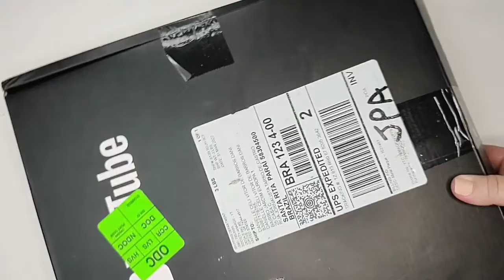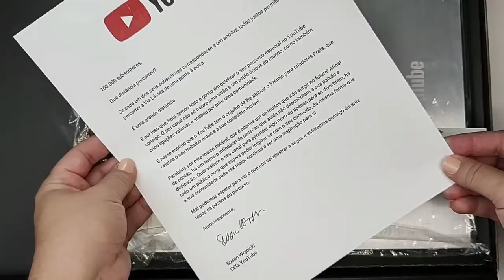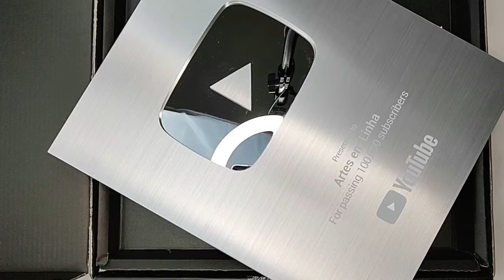Prêmio para Criadores do YouTube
Obrigada a todos pelo apoio e carinho!
No vídeo de hoje vou conta um pouco da minha historia de como tudo começou e como ganhei o prêmio de prata do YouTube.
Nesse vídeo vou te mostrar que é possível sim viver 100% do seu artesanato então assista até o final para não perder nada.

Quê aprende varias técnicas em amigurumi? basta.

➡️ Se inscrever ✍️,
➡️ Nos fala aí o que achou ou vc pode sugerir nova aula nos comentário. Vou ama responder a todos vocês 🥰

➡️ Outras informações:
Vídeo gravado com: Moto G60
Edição: Filmora 11
Capa/Thumbnail: Canva